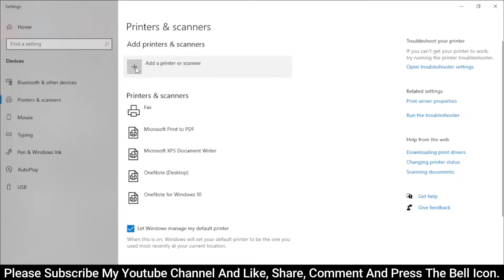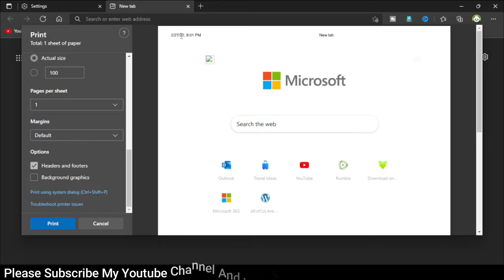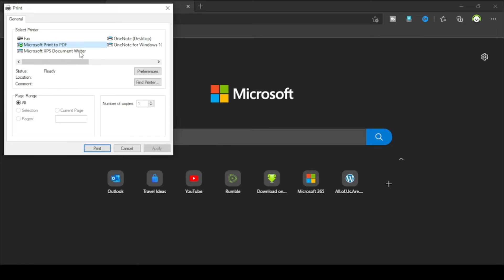Microsoft Edge Print Settings || Microsoft Edge Print Page Setup || #38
My YouTube equipment PC Devices:-

Hard Disk
NVME M.2
Mic 1
Mic 2
Head Phone
Aux Splitter

print web pages in microsoft
edge print edge